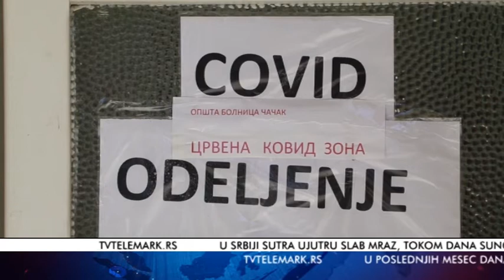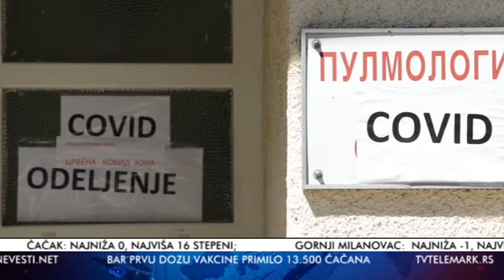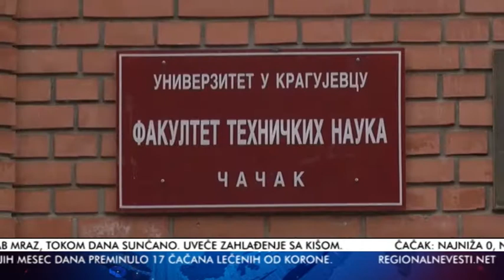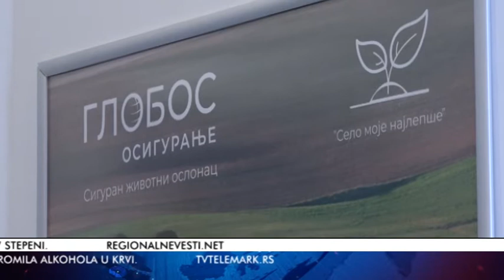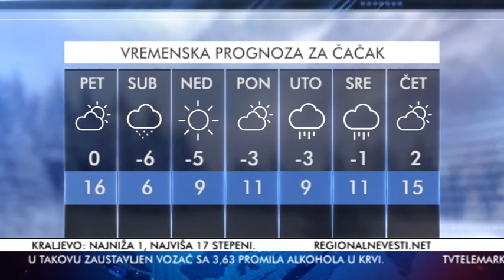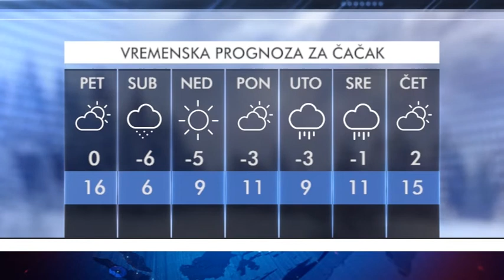TV Telemark - VESTI 04 03 2021